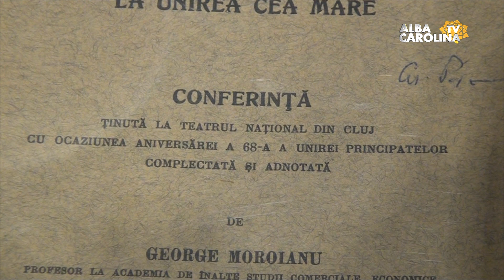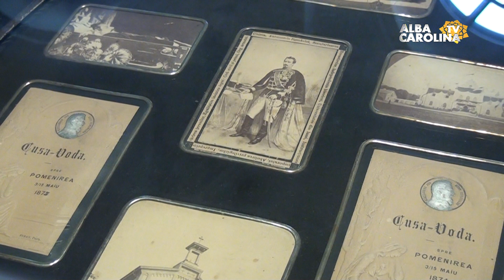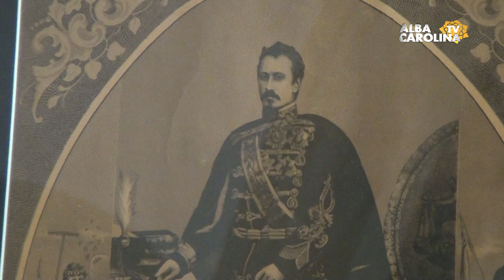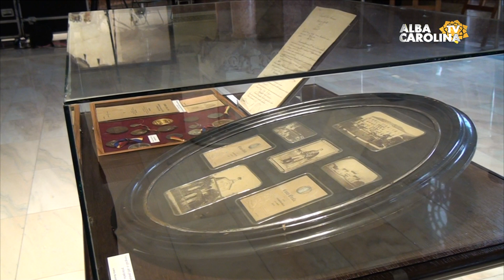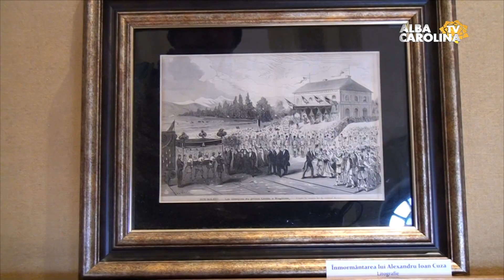Mica Unire, Alba Iulia 2023